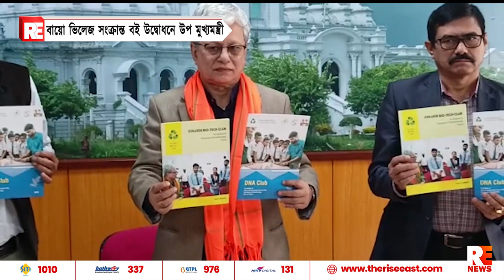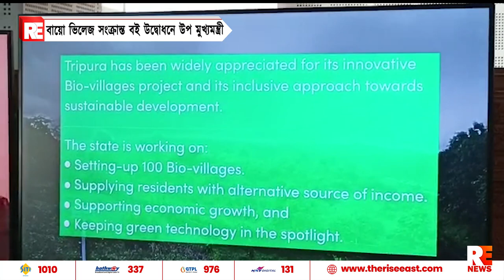বায়ো ভিলেজ সংক্রান্ত বই উদ্বোধনে উপ মুখ্যমন্ত্রী